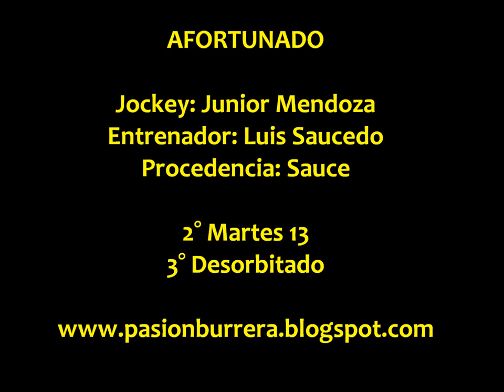Afortunado, Curuzu Cuatia (06-10-13)